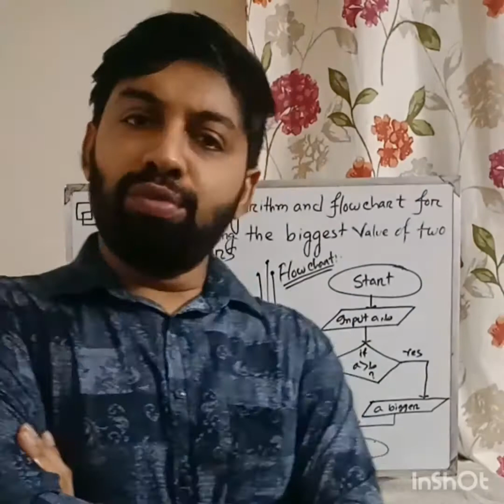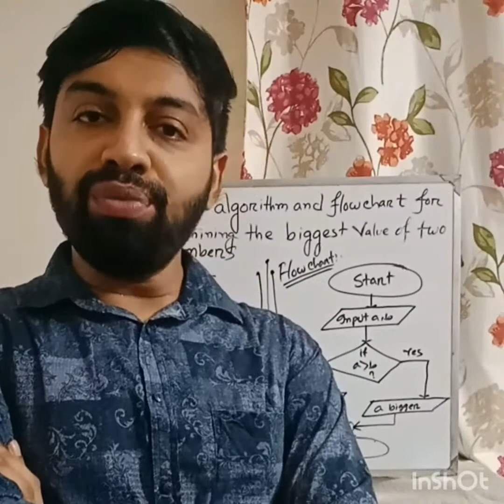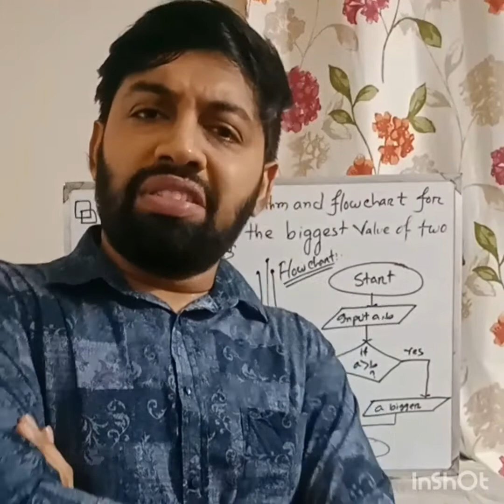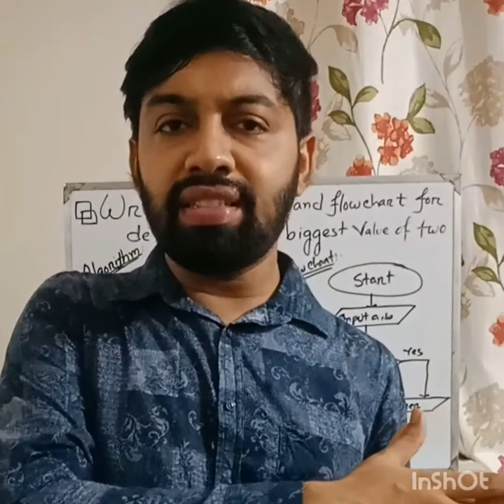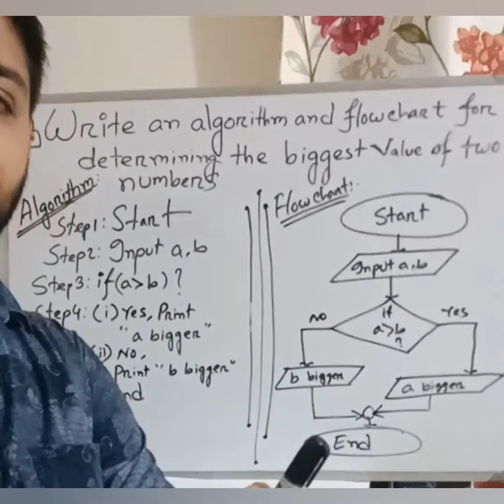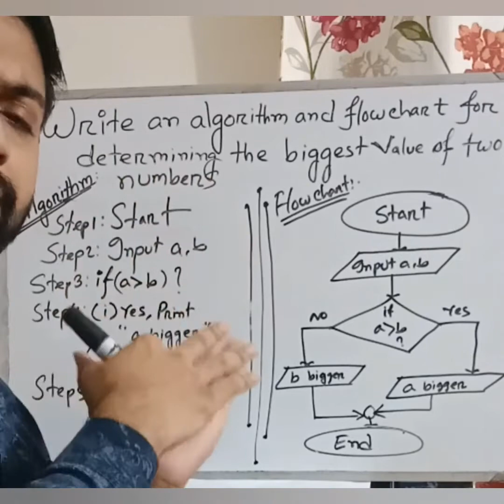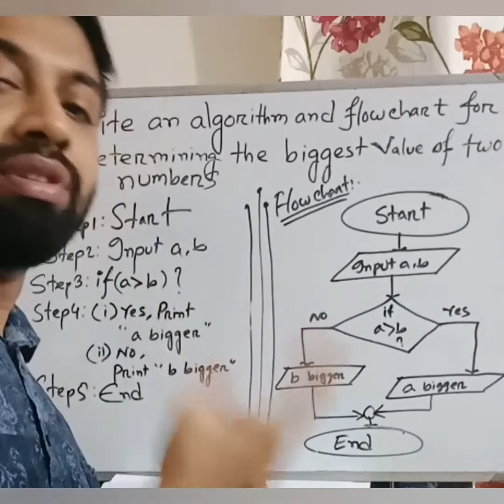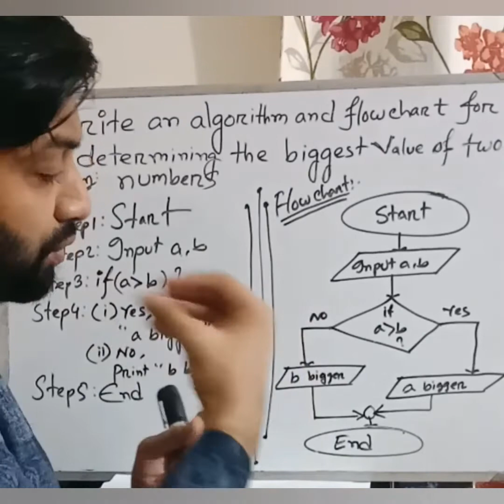Comparing two number find bigger one